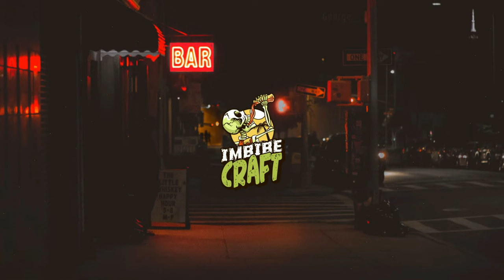Tequila and Watermelon Vodka Collins Cocktail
Let's mix up a refreshing tequila and watermelon vodka collins cocktail.

You will need:

A dash of Bittermens Hellfire Habanero Shrub
1oz Fresh Lemon Juice
.75oz Agave Syrup
.50oz Absolut Watermelon Vodka
1.5oz Altos Blanco Tequila

Short shake those ingredients with ice and top with a homemade watermelon soda and garnish with a watermelon chunk or mint sprig.

Talk to me in real time as we unwind after bar shifts drinking and playing a few video games: